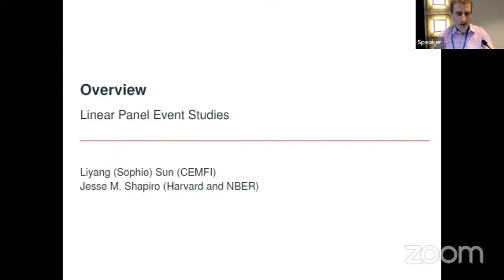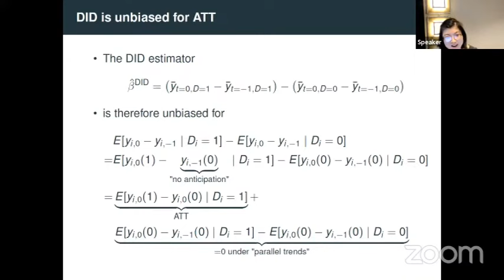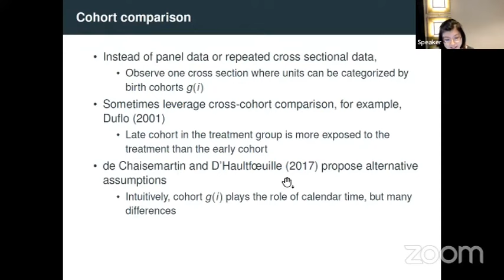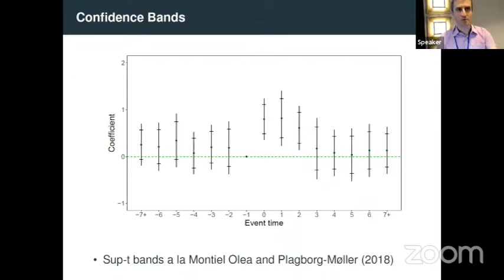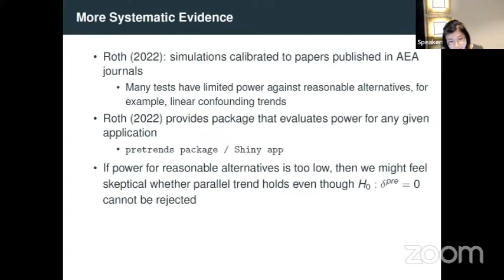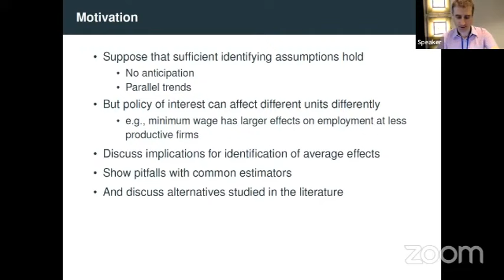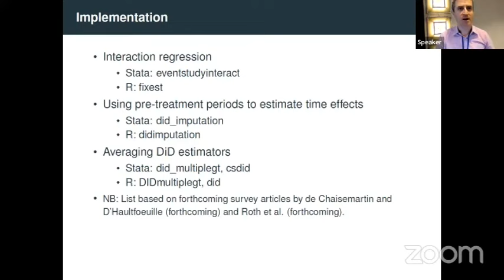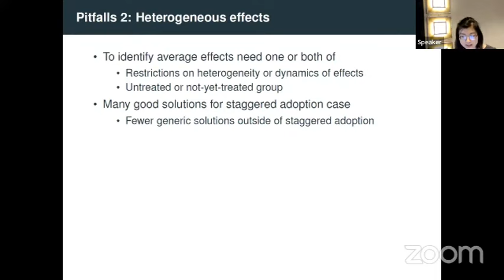2023 Methods Lectures, Jesse Shapiro and Liyang (Sophie) Sun, "Linear Panel Event Studies"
00:00 - Motivation
00:04:39 - Identification and Estimation
00:35:35 - Plotting
00:56:24 - Confounds and pre-trend testing
01:23:48 - Heterogenous effects
01:55:23- Takeaways

Presented by Jesse M. Shapiro, Harvard University and NBER and
Liyang Sun, Center for Monetary and Financial Studies (CEMFI)
Linear Panel Event Studies
SI 2023 Methods Lectures: Linear Panel Event Studies
July 28, 2023
Supported by the Alfred P. Sloan Foundation